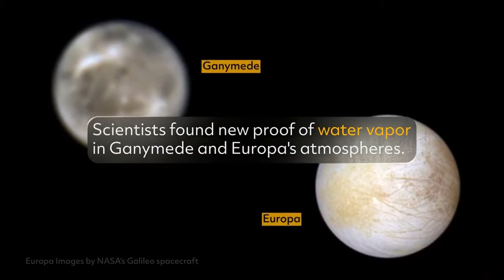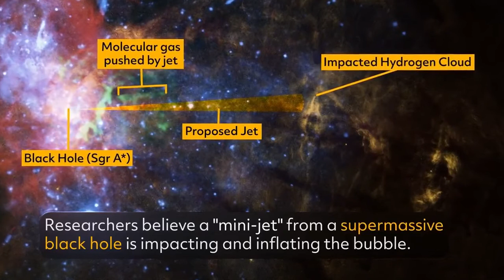NASA's Hubble telescope celebrates 32 years in spaceThe telescope became famous for its famous image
NASA's Hubble telescope celebrates 32 years in spaceThe telescope became famous for its famous images of deep space. During its time in Earth orbit, the Hubble acquired more than a million images of celestial.MP4
IT tips,
IT techstudio,